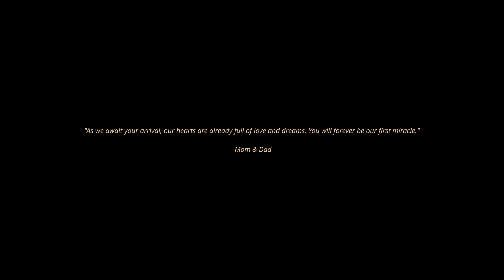Manish&Navya baby Gender Reveal | Shot Artsy Storytellers | Toronto, Ontario